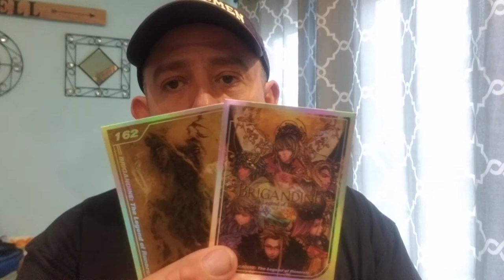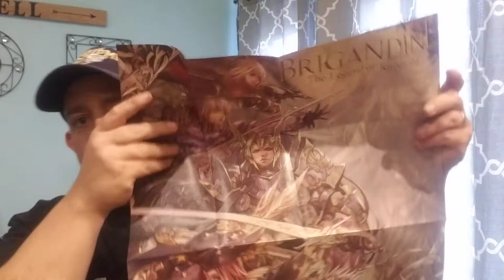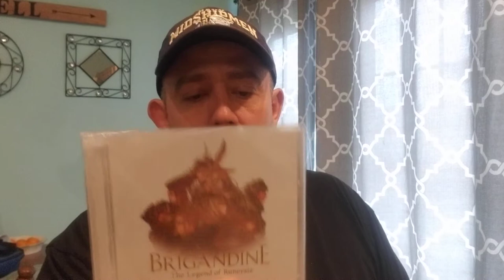Unboxing Video Brigindine Legend of Runersia PS4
Just a quick unboxing of a Ps4 game.